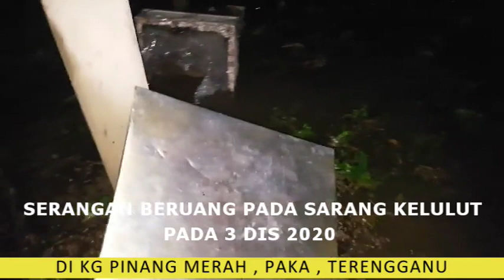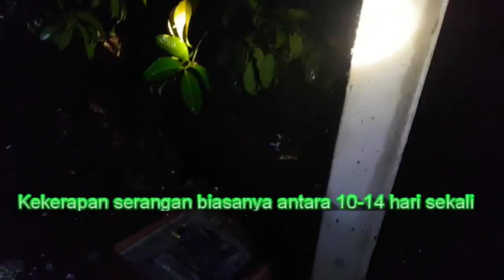Beruang serang sarang kelulut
Serangan Beruang matahari atau beruang madu menjadi satu ancaman bagi pengusaha madu kelulut di Kg Pinang Merah , Kg Nyior dan Kg Darat Kubur  Paka , Terengganu dan kawasan sekitarnya.
Beruang akan datang bergilir-gilir ke tempat sarang kelulut.
Sekali serang biasanya 3-6 biji sarang akan menjadi rosak.